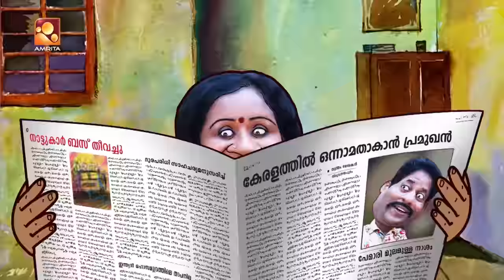Aliyan vs Aliyan | Comedy Serial | വരാനുള്ളത് | Amrita TV | EP: 469